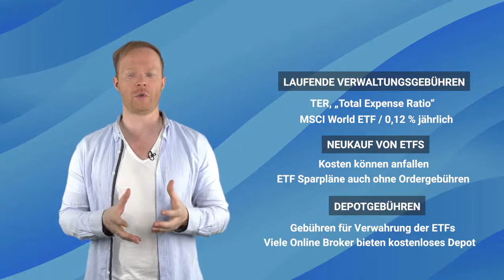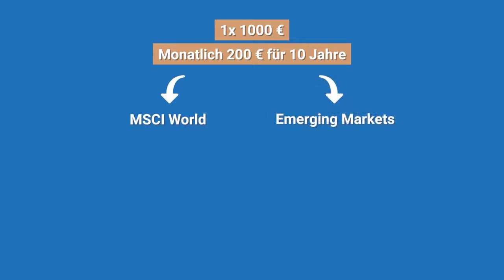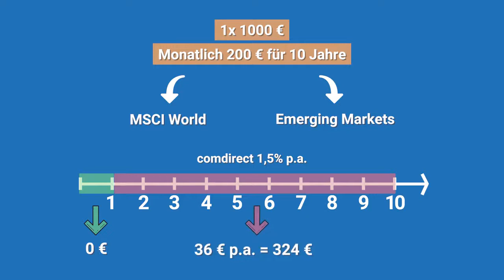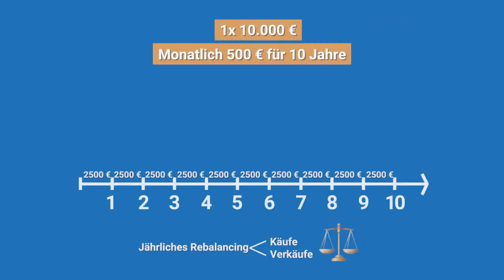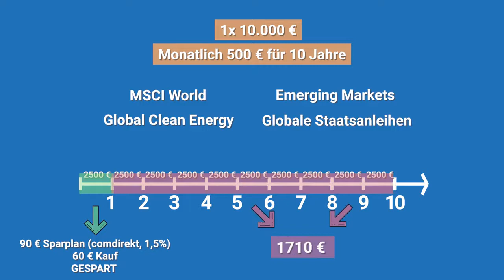KOSTENFALLE bei ETF-Aktionssparplänen und Rabatten! Hierauf UNBEDINGT achten!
„Entscheiden Sie sich für unsere Aktions-ETFs“ oder „Jetzt oder nie: ETF-Sparplan-Aktion!" Hast du solche oder ähnliche Sätze schon mal gelesen? Die Frage ist nur: Bringen dir solche Aktionen langfristig einen monetären Vorteil? Und was steckt psychologisch gesehen hinter dem Impuls, auf Schnäppchenjagd zu gehen?
Wir decken auf, was es mit Aktionssparplänen beim ETF-Kauf auf sich hat, rechnen schwarz auf weiß aus, ob sich solche Rabatte lohnen und zeigen dir, worauf es wirklich ankommt!

Timestamps:
00:00:00 Einleitung
00:00:59 Was kostet ein ETF-Sparplan?
00:02:16 Was sind überhaupt Aktionssparpläne?
00:03:53 Lohnen sich die Aktionen von Banken und Brokern?
00:04:24 Beispiel 1: 1000 € Einmalanlage und 200€ Sparplan
00:05:54 Beispiel 2: 10.000 € Einmalanlage, 500 € Sparplan, Zuzahlung + Rebalancing
00:07:50 Vor-/Nachteile von Rabatten und Aktionssparplänen
00:09:04 Fazit

Was kostet ein ETF-Sparplan?
ETFs sind kostengünstig, aber eben nicht kostenlos. Mit folgenden Kosten musst du evtl. rechnen:

• Laufende Verwaltungsgebühren
Diese kann man in der „Total Expense Ratio“, kurz TER, eines ETFs herausfinden. Den kostengünstigsten MSCI World ETF kann man bereits für nur 0,12 % jährlich erhalten.

• Neukauf von ETFs
Wenn du einen ETF Sparplan hast und neue ETFs hinzukaufst, können Kosten anfallen. Viele Online Broker bieten aber auch ETF Sparpläne ohne Ordergebühren an.

• Depotgebühren
Für die Verwahrung der ETFs können im Depot Gebühren anfallen. Aber das muss nicht sein! Bei vielen Online Brokern kann man ein kostenloses Depot erhalten.

Was sind überhaupt Aktionssparpläne?
Es kommt nicht selten vor, dass Banken oder Online Broker auf gewisse ETFs einen Rabatt geben. Aktionssparpläne bedeuten zum Beispiel für dich, dass du zunächst vollkommen umsonst sparen kannst.

Rabatte und Aktionssparpläne für ETFs, wie auch Schnäppchenpreise im Supermarkt, haben eine starke Wirkung auf unser Belohnungszentrum im Gehirn. Wenn wir bereit sind etwas zu kaufen, dann passiert etwas Entscheidendes im präfrontalen Cortex hinter unserer Stirn. Diese Hirnregion verarbeitet nämlich Informationen aus zwei Systemen, die in Konkurrenz zueinanderstehen: Zum einen mit dem Belohnungszentrum Nucleus accumbens und zum anderen mit der Insula im Großhirnlappen, die unter anderem für die Verarbeitung von Schmerzen verantwortlich ist – körperlichen Schmerzen, aber auch solchen „Schmerzen“, die ausgelöst werden, wenn man für etwas bezahlt und somit finanzielle Verluste verkraften muss. Gibt es nun eine Rabattaktion, kommt das Belohnungszentrum ins Spiel und ruft laut „Hallo, das musst du unbedingt kaufen!“, denn sobald die Belohnung, der Rabatt, eintritt, wird Dopamin ausgeschüttet und wir fühlen uns einfach fantastisch! Dieses Glücksgefühl, das durch miteinander verschaltete Nervenzellen ausgelöst wird, dämpft dabei den „Schmerz“, den wir beim Geldausgeben fühlen. Im Prinzip, so haben Neurowissenschaftler herausgefunden, wird bei Rabatten und Schnäppchen das Zentrum aktiviert, das aktiv wird, wenn wir nach etwas süchtig sind und unsere Sucht befriedigen. Nicht selten werden Rabatte daher mit der Wirkung von Kokain beschrieben.

Lohnen sich die Aktionen von Banken und Brokern?
Du fragst dich, was das Ziel der Banken und Online Broker ist, wenn sie dir Rabatte geben? Sie versuchen dich als Kunden zu gewinnen. Verdienen werden sie nämlich trotzdem an dir, allerdings nach dem Rabattzeitraum. Aus diesem Grund solltest du dich immer fragen: Wie ist es, wenn ich mehrere Jahre bei dieser Bank oder diesem Online Broker bin?

Wir widmen uns nun zwei konkreten Beispielen und rechnen dir schwarz auf weiß aus, ob und inwiefern sich Rabattaktionen für dich lohnen.